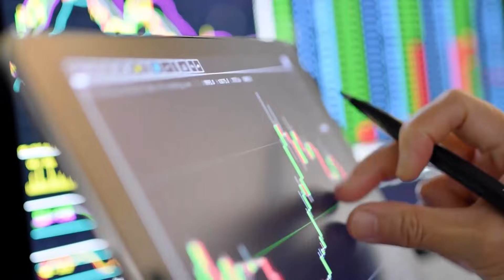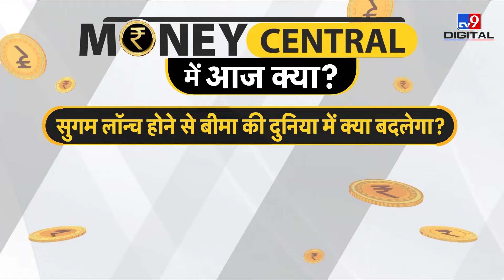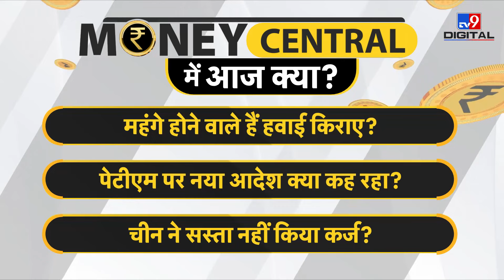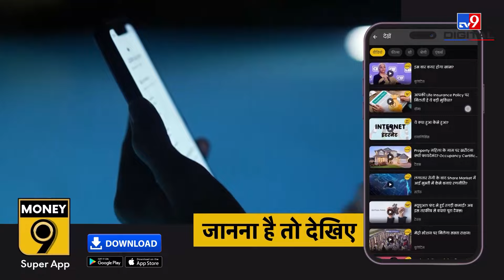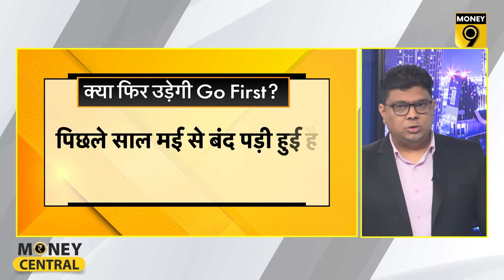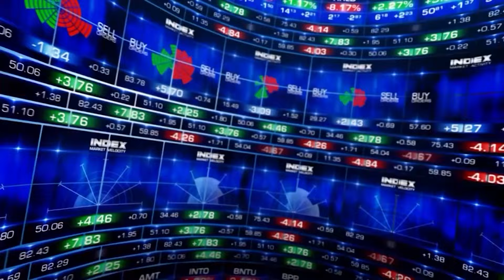Interest Rate पर China की क्या मजबूरी? Paytm को नया झटका! Paytm News Today | Life Insurance | EP 514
Bima Sugam से क्या बदल जाएगी बीमा की दुनिया? क्या महंगी होने वाली है चीनी? रिटेल निवेशकों का Crypto में क्यों बढ़ा रुझान? क्या महंगे होने वाले हैं हवाई किराए? Interest Rate पर China की क्या मजबूरी? Paytm को कैसे लग सकता है नया झटका? आज के Money Central में इन सभी सवालों का जवाब मिलेगा.

देखिए EP13: Economicom | कम से कम यह तो कर सकती हैं सरकारें | Pension Scheme